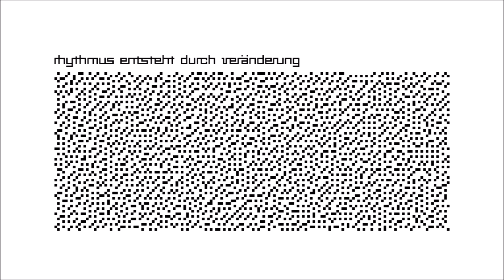2023-07-02 16 Uhr 27 Gute Nacht (Fieldrecording Video 1)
Video aufgenommen mit: Panasonic Lumix DMC-TZ101EG-K

Audio im Video:
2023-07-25 Abspielen der Aufnahme wendelrekords 4 Tape Echo Mix (Audio)
24 Seite 2 Uher 19 cm (Mixer out)
20 Seite 1 Uher 19 cm (4 Kanal stereo) 29:33
16 Seite 1 Uher 9,5 cm (Lautsprecher Tonband) 1:01:05
14 Seite 1 Uher 9,5 cm (4 Kanal stereo) 1:58:24